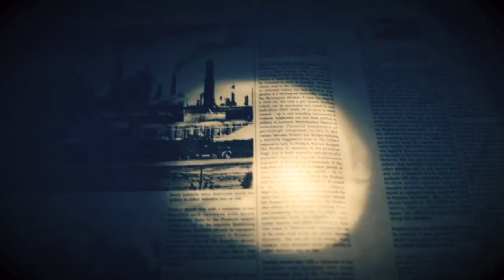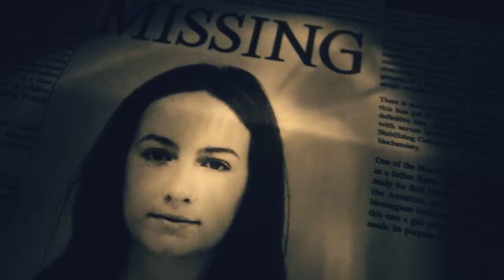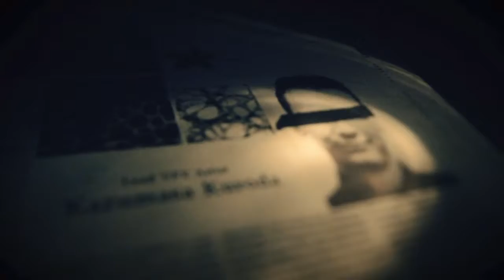RESIDENT EVIL 7 biohazard_20170219060053